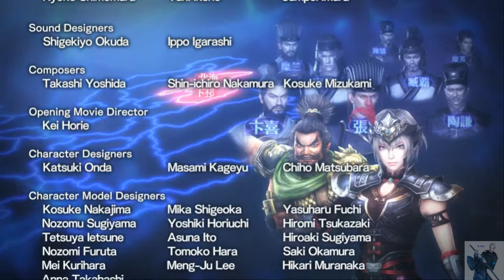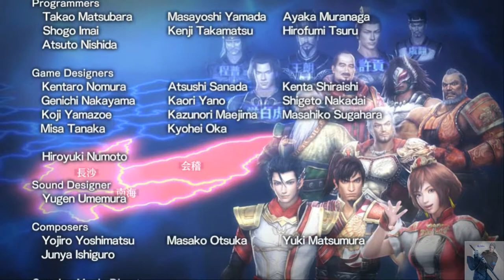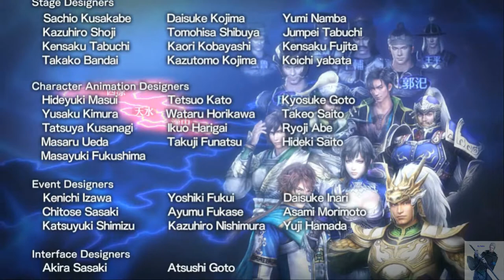真・三國無双7 - 帝王傳 ED